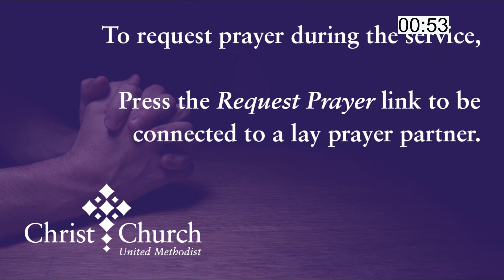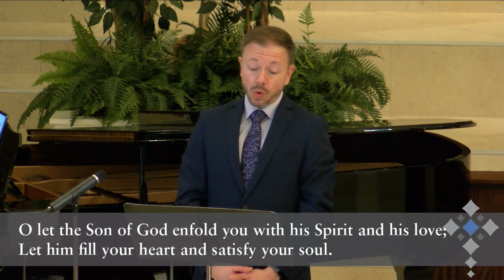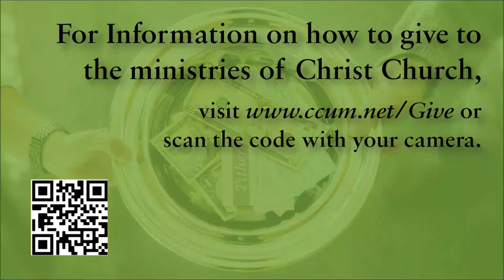Christ Church Online Service 2-21-21